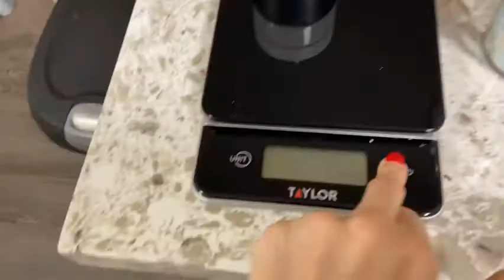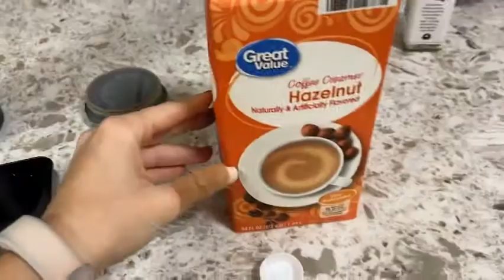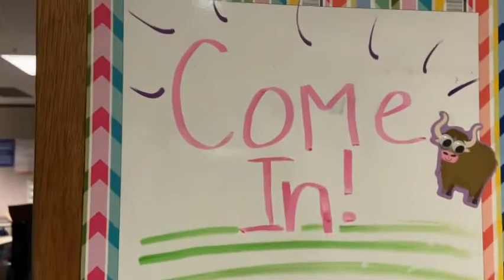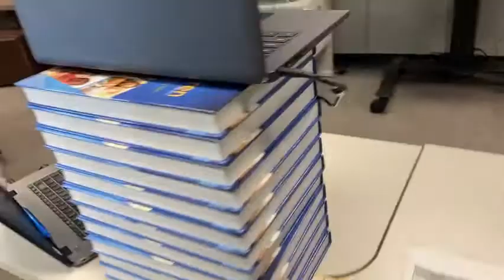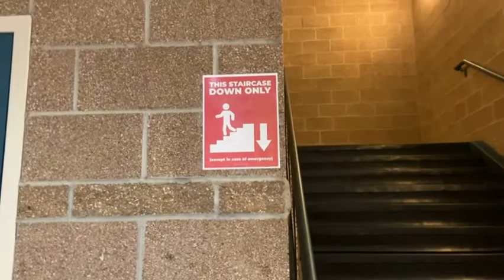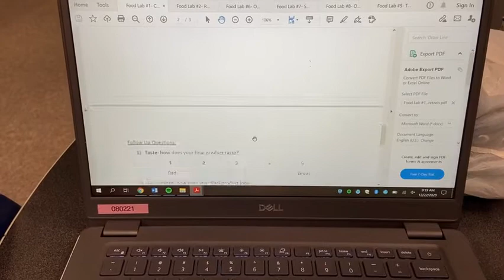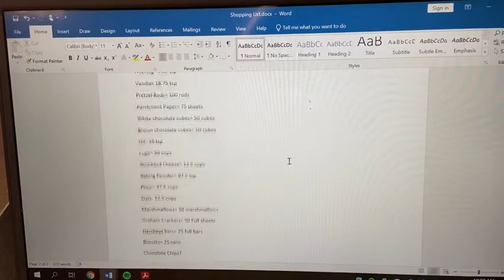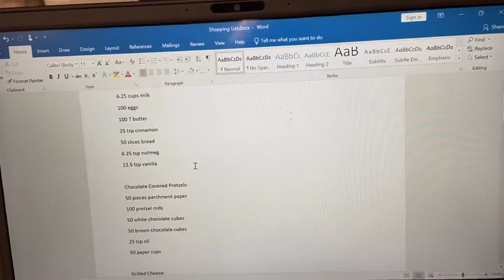WHAT MY JOB IS LIKE DURING THE COVID PANDEMIC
Wow, my life is so different compared to a year ago. I never would have dreamed I would spend this many months as a teacher NOT interacting in person with my students.

With hopes that life will go back to normal sooner rather than later, I wanted to document a day in my life. Therefore, in the future, we can all look back and breathe a sigh of relief that this time is over!